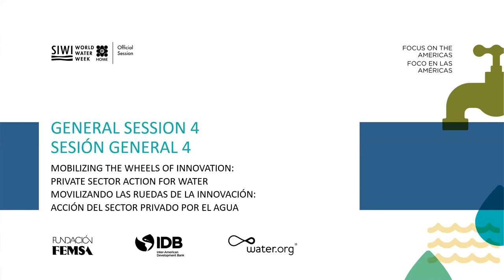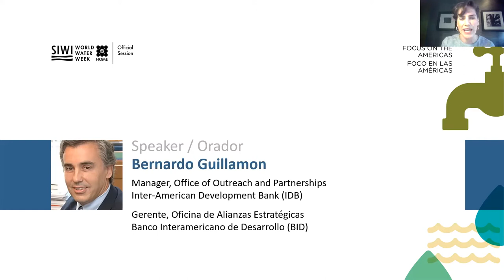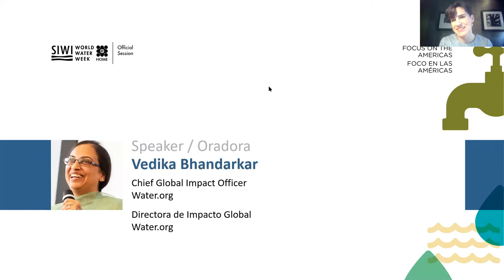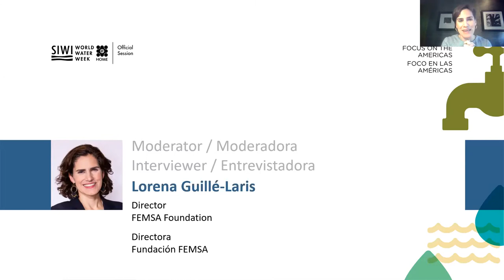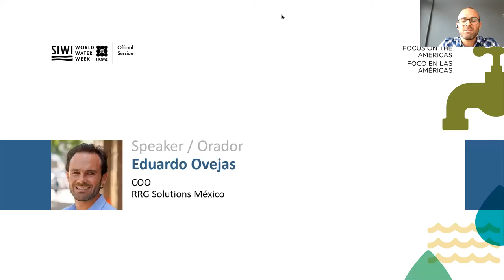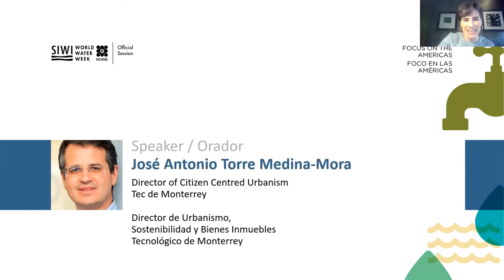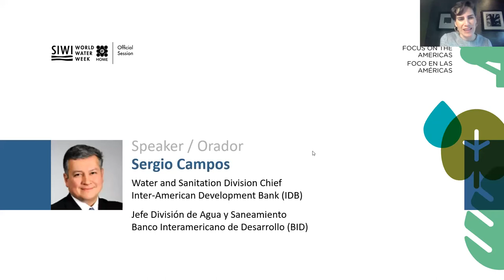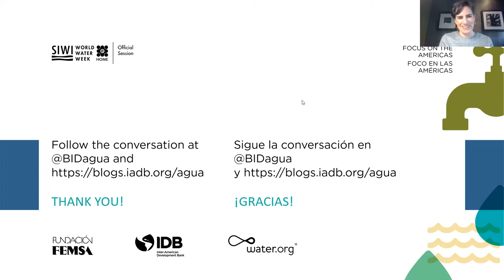Movilizando las ruedas de la innovación: Acción del sector privado por el agua